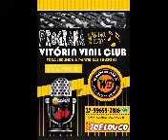VITORIA VINIL CLUB TROPICAL JOVEM MIX 103,7 31 10 2016 19 AS 20 HORAS DJ ANDERSON